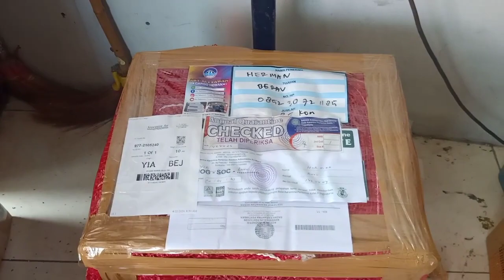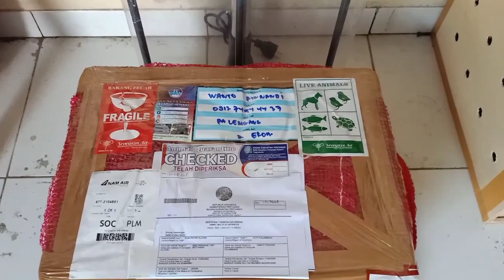Kiriman tgl 22 april 2020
Tujuan
Padang
Palembang
Medan
Aceh
Berau
Palu